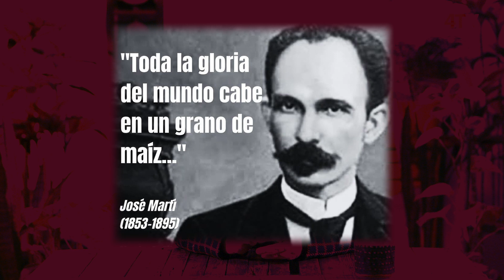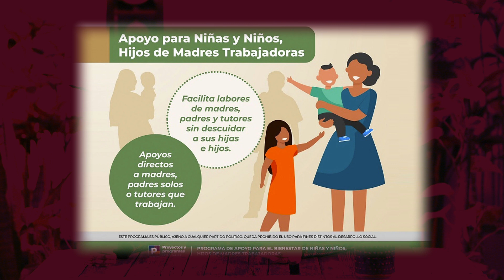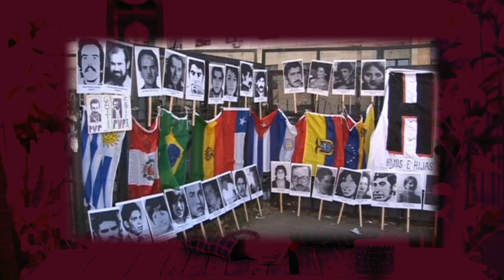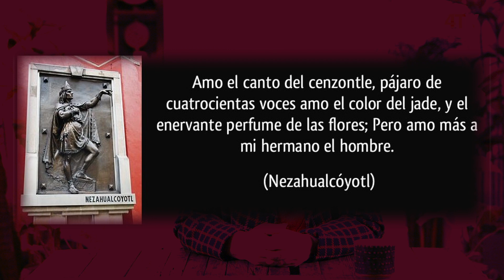Humanismo Mexicano Blanca Montoya Parte 3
"Humanismo Mexicano"

Dra Blanca Montoya
En este curso sobre Humanismo Mexicano, la Dra Blanca Montoya explora los orígenes del humanismo, su significado, su relación con la cultura mexicana y la Cuarta Transformación
Parte 3